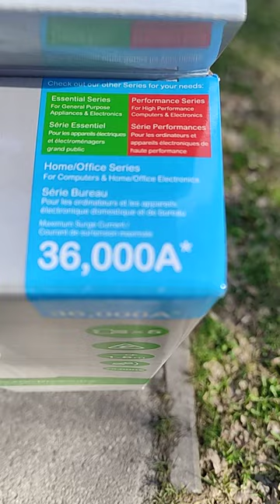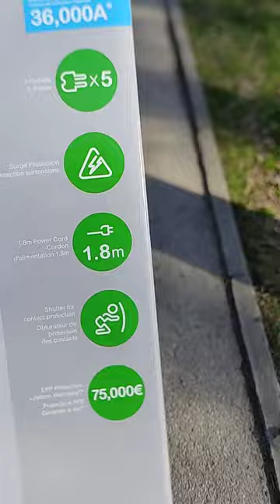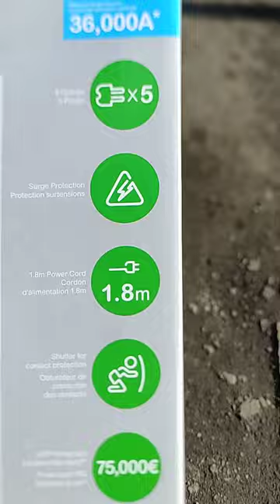Listwa antyprzepnięciowa APC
UWAGA to nie jest reklama produktu ani nie dostałem od producenta sprzętu żadnych pieniędzy za jakąkolwiek reklamę tego urządzenia to jest poradnik czym się kierować podczas wyboru listwy anty przepięciowej.

Antyprzepięciowa listwa filtrująca – jest to listwa zasilająca posiadająca wbudowane systemy zabezpieczeń podpiętych urządzeń. Chronią one urządzenia przed nagłymi spadkami i wzrostami napięcia w sieci elektrycznej.